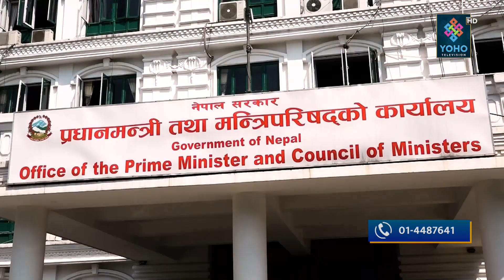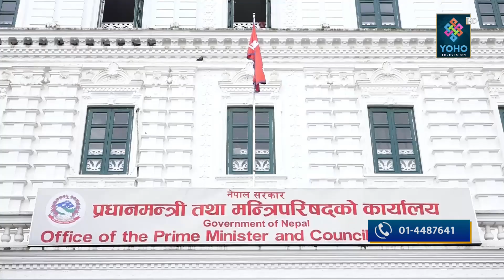सुशासन कायम गर्ने प्रचण्ड र रविको जोडबल, प्रधानमन्त्रीको निर्देशनपछि घट्यो पेट्रोलियम पदार्थको मूल्य